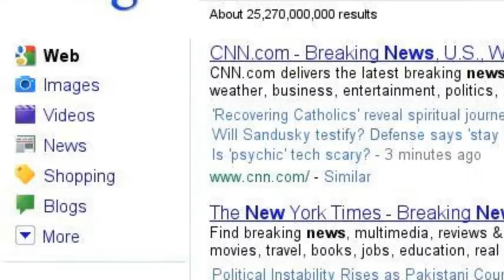new and innovative technologies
search story